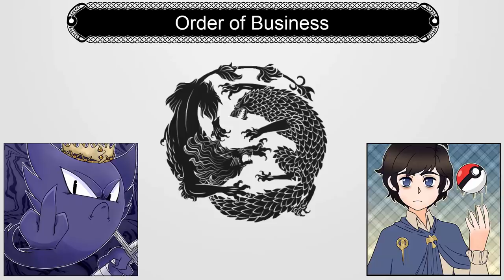Game of Thrones Podcast Episode 26: Season 8 Episode 5 The Bells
Carmine and I are back to discuss Game of Thrones Season 8 Episode 5 The Bells

00:00 Intro
01:54 Order of Business
12:43 Lions and Spiders
28:54 Daenerys
44:05 Jaime and Cersei
56:05 The Hound
1:04:25 Arya, Euron and Jon
1:15:50 Outro

▬▬▬▬ Information ▬▬▬▬